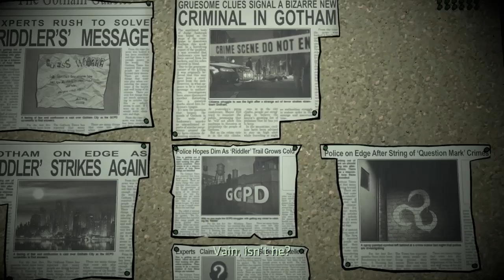Batman: The Enemy Within | Part 4 | TFS Plays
TFS Plays Batman: The Enemy Within. An episodic point-and-click graphic adventure video game developed and published by Telltale Games and distributed by Warner Bros. Interactive Entertainment under its DC Entertainment label. The game is a sequel to 2016's Batman: The Telltale Series, which was based on Bob Kane and Bill Finger's Batman character.